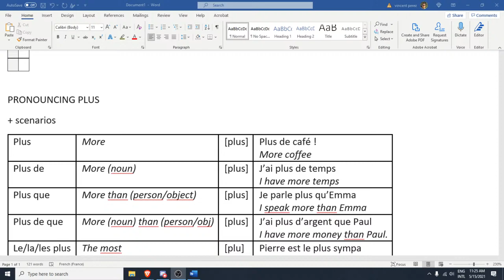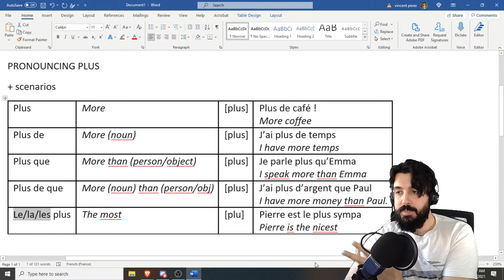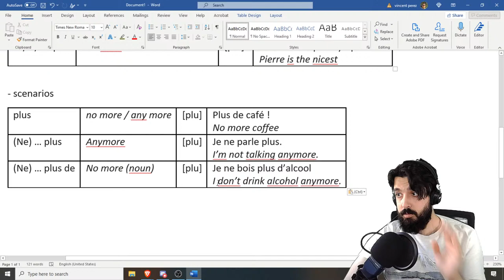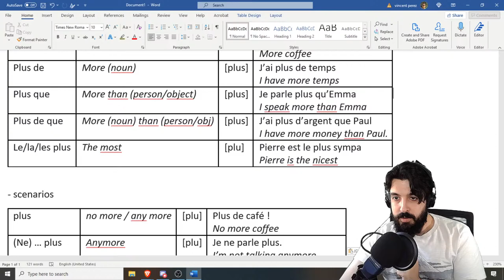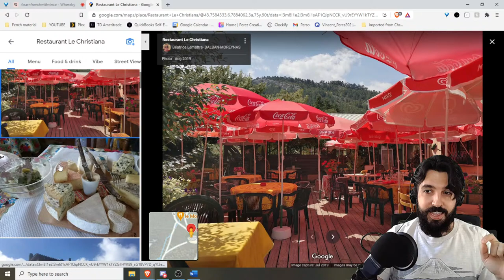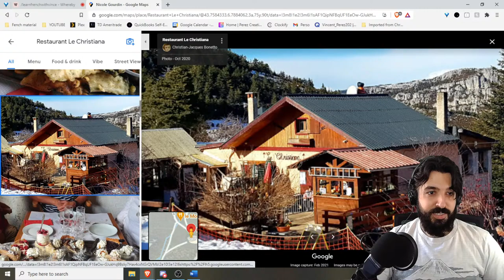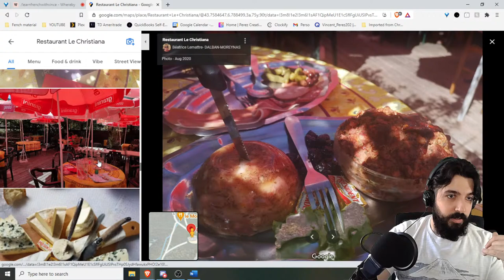CONVERSATION EN FRANÇAIS | Live French conversation | 5/15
Si tu veux pratiquer le français avec moi, rejoins-moi sur mon stream chaque semaine ! Si tu as des questions sur le français, la France, la culture française, etc... Je suis ravis de t'aider! Tu peux soit participer dans le chat, ou me rejoindre en direct sur le stream. pendant le stream.

If you want to practice French with me, join me in my weekly stream! If you have any questions about French, France, the French culture, etc... I'm your guy! You can either participate in the chat, or join me live on the stream. To be one of the guests, go during the stream.

If you're interested in taking classes with me or checking out additional materials, here's my

If you like my content, feel free to buy me a beer